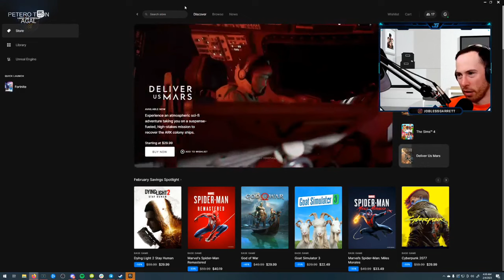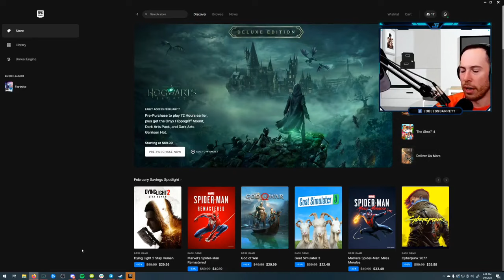Why Garrett Dislikes Charities! | GTA Nopixel 3.0